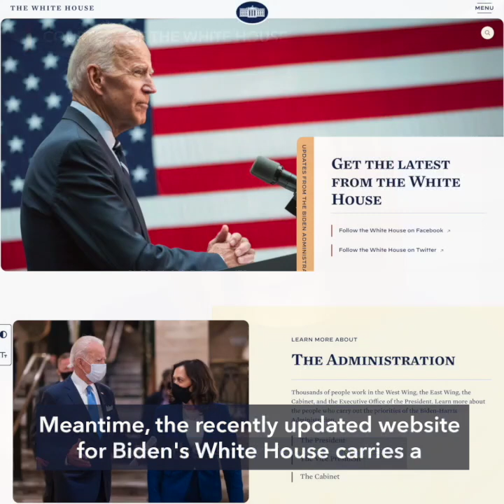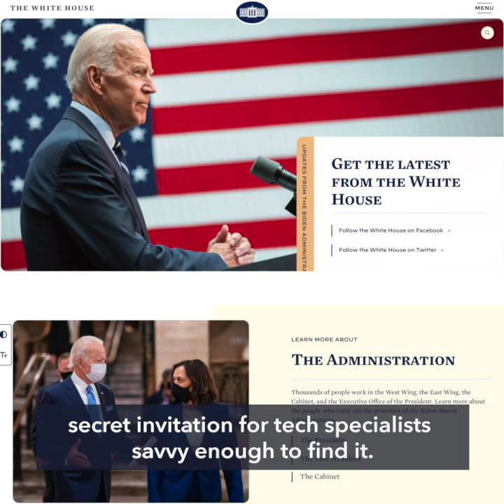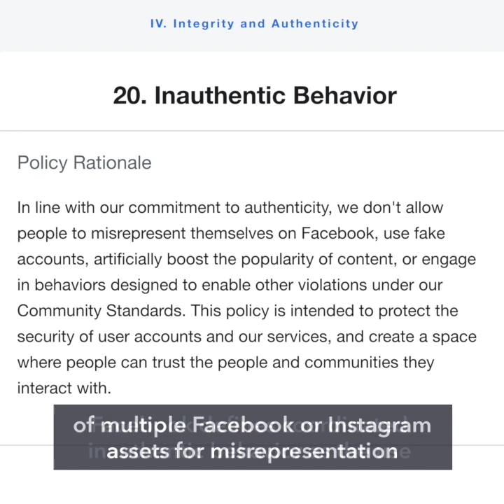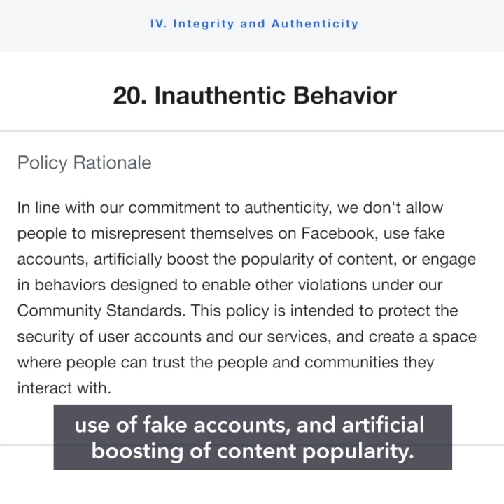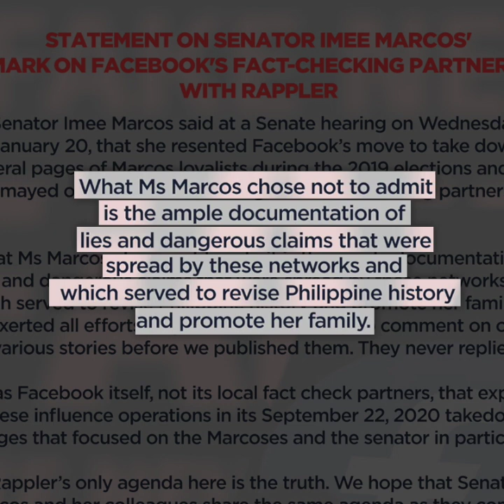Americans hopeful as Biden presidency begins | Evening wRap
-Joe Biden sworn in as 46th US president
-DOJ clears Pimentel of quarantine breach, shrinks scope of law
-Duterte Youth wants pact to keep police, soldiers out of PUP scrapped too
-Imee still holds grudge against Facebook takedown of Marcos-linked fake network
-Kremlin critic Alexei Navalny held in infamous Moscow jail